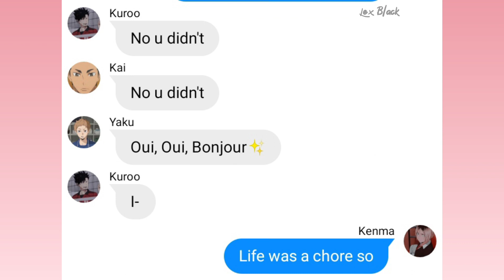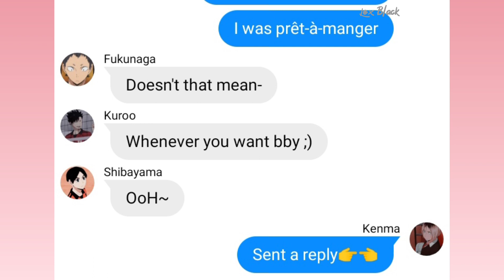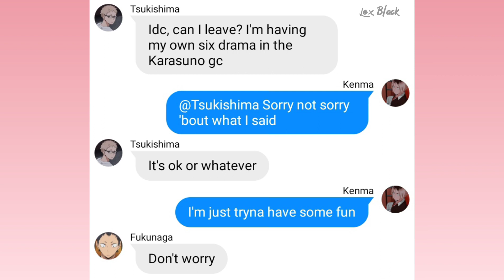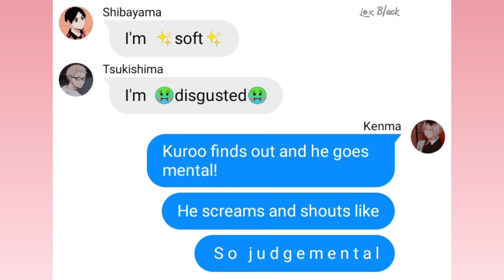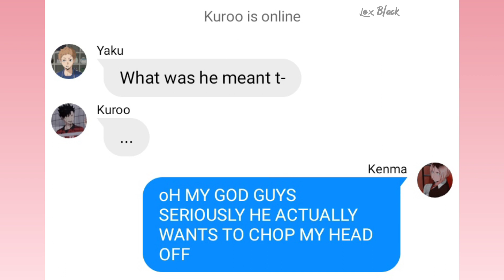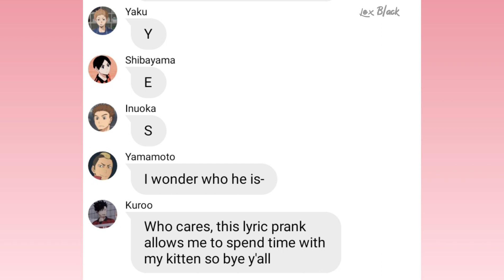Haikyuu texts lyrics prank part 3 Don't Lose Your Head KuroKen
Hi, guys! This is part 3 of the Six the Musical series ft. Haikyuu. Hope you guys enjoy it and see you tomorrow for part 4 with Inarizaki and another video that doesn´t belong to the series. Thank you again so much for the support, I really appreciate it, bye!